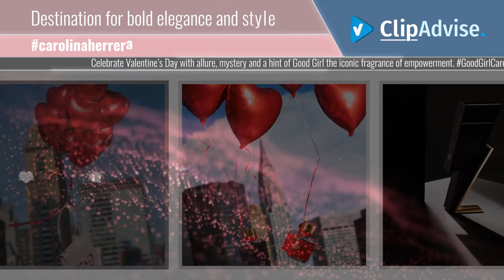CAROLINA HERRERA News: Celebrate Valentine’s Day with allure, mystery and a hint of Good Girl the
Celebrate Valentine’s Day with allure, mystery and a hint of Good Girl the iconic fragrance of empowerment.

Also Watch:
Salvatore Ferragamo News: Rising in Hollywood’ pays homage to Salvatore Ferragamo’s relationship with the film industry

ELIE SAAB News: Supreme whites | Backstage at the ELIE SAAB Haute Couture Spring Summer 2020 show

Coach News: The open road, a big imagination, your bestie and a scent that makes you, you. JeanCampbell and JeanCampbell

ELIE SAAB News: ELIE SAAB and @Apple hosted a workshop for industry creatives covering the basics of fashion

Salvatore Ferragamo News: From its early beginnings on the Hollywood Boulevard, Salvatore Ferragamo has long shared a deep